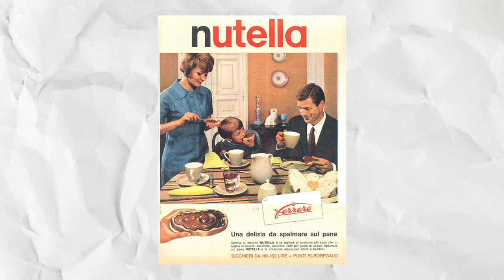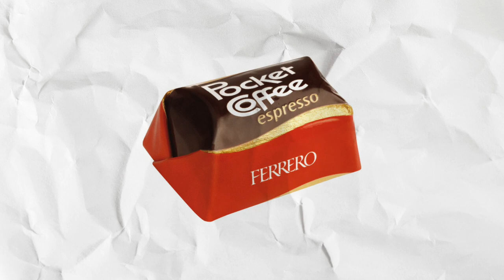Grandi Aziende Italiane: FERRERO / The Teacher Stefano Show Podcast